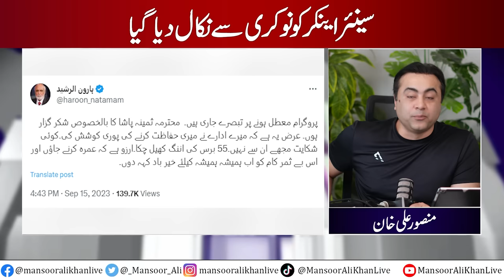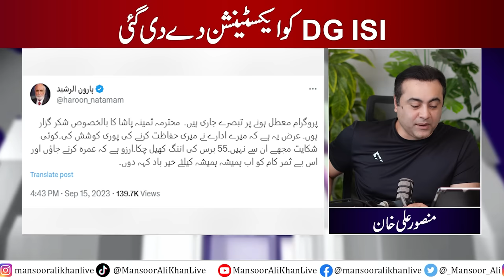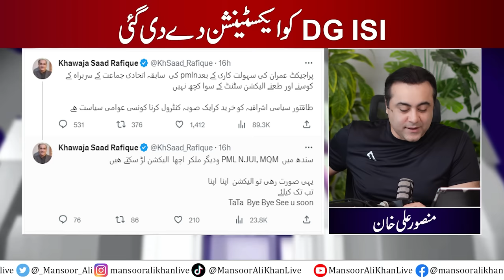PTI's BIG ARREST | DG ISI given extension | Senior Anchor FIRED from Job | Mansoor Ali Khan